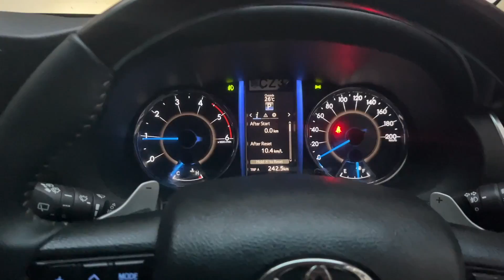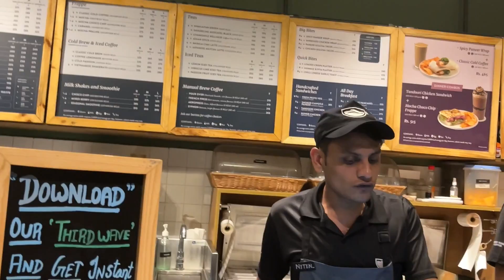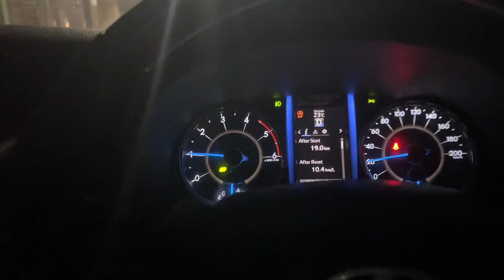Ghar Aayi SILVER PLAY Button @TheTwinSisters & दिल्ली Aagaye Sab❤️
Welcome to The Chaudhary Tales. Enjoy our daily vlog and stay updated with the life of the Chaudhary family.